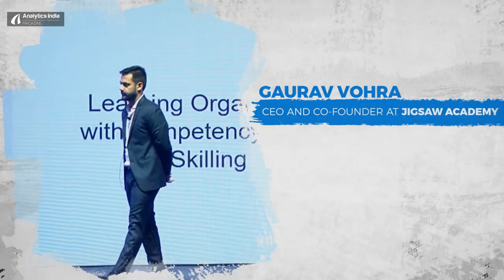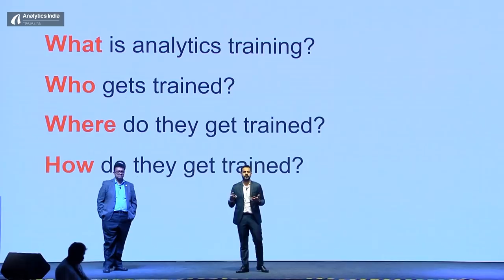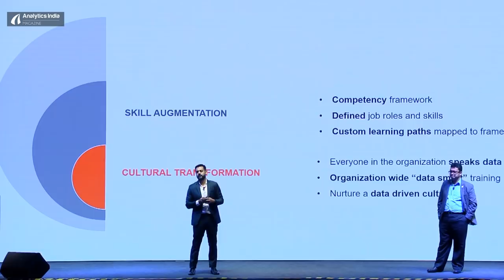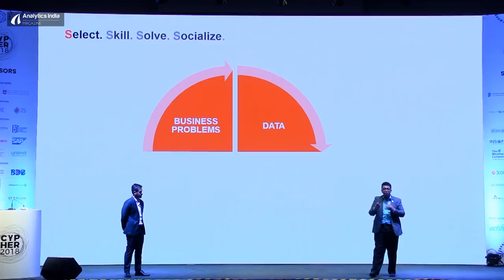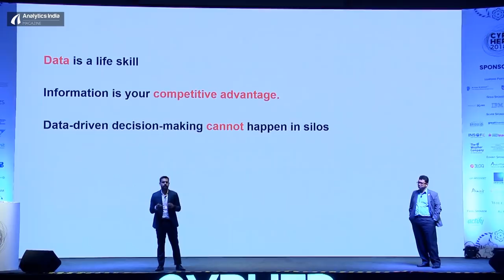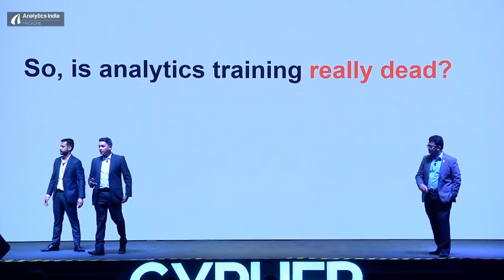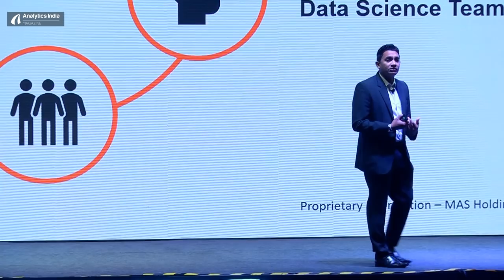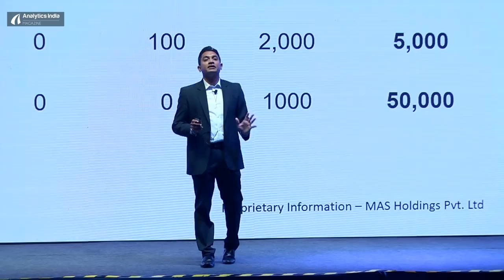"Analytics Training is Dead," keynote discussion at Cypher 2018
Chathuranga Abeysinghe, lead data evangelist at MAS Holdings, Sayandeb Banerjee, co-founder and CEO of TheMathCompany and Gaurav Vohra, CEO and co-founder at Jigsaw Academy were a part of this keynote discussion at Cypher 2018.